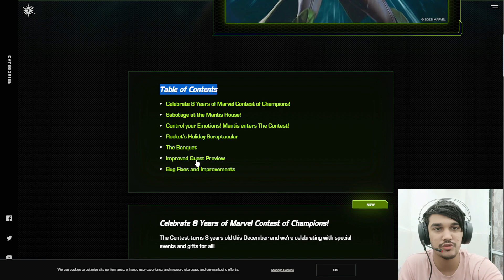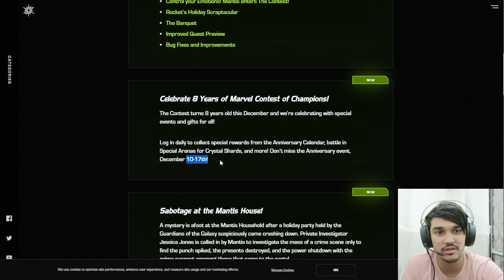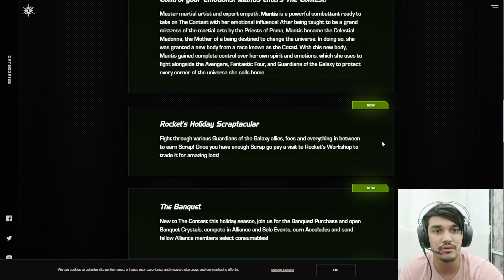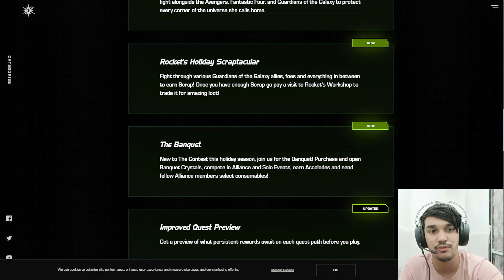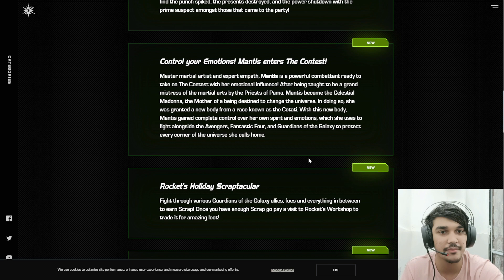MCOC - DECEMBER UPDATE DETAILS! | SOLO EVENTS, SPECIAL ARENA, FREE GIFTS AND MORE! (HINDI)